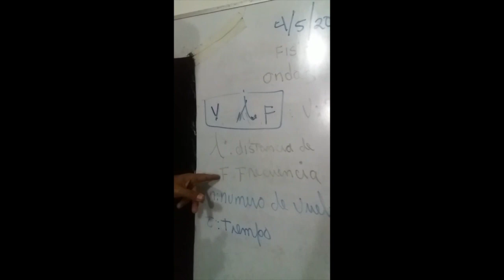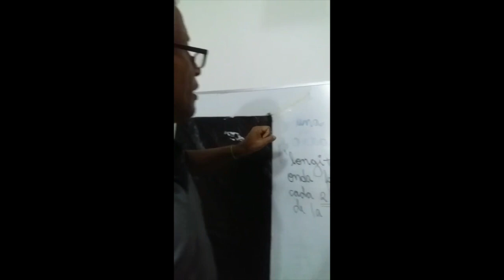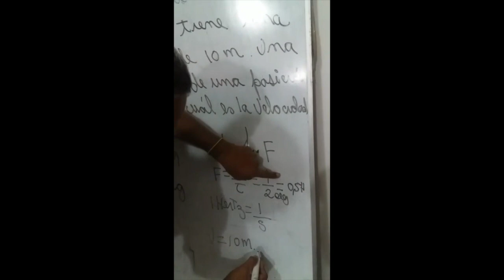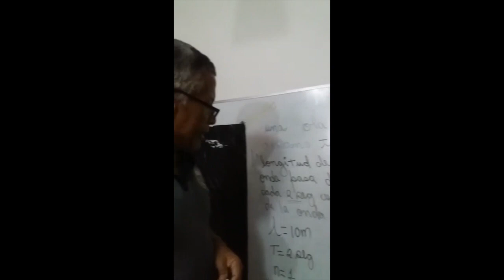Las Ondas - Física 4to. Año